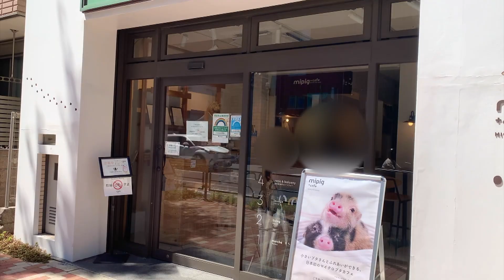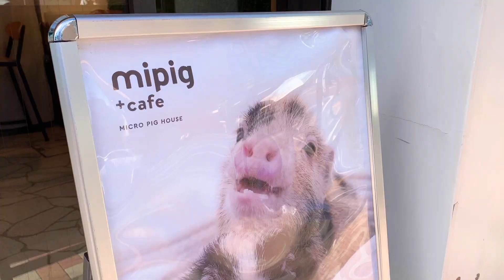［マイクロブタカフェ］mipig cafeへ行きました（東京・目黒）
ずっと行ってみたかった、マイクロブタさんと触れ合いのできるカフェに行ってきました！
そこはもう最上級の癒し空間でした・・・！

▽ブタさんの飼育や生態について店員さんに色々教えていただきました☺️
(チャプターを設定した質問以外にも色々ありますよ〜✨）
00:00 スタート
01:36 Q.育て方や餌の量で大きさは変わるか
03:56 Q.飼育の難易度について
08:00 Q.ブタさんが触られて気持ちのよいところは